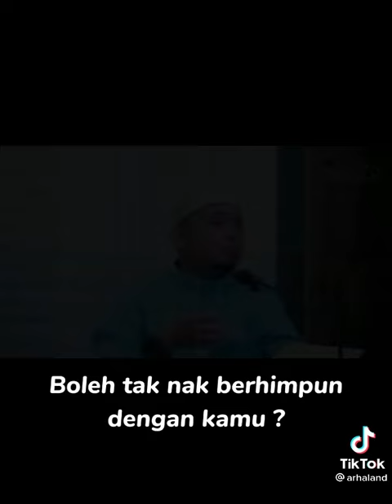apakah kelebihan berselawat?